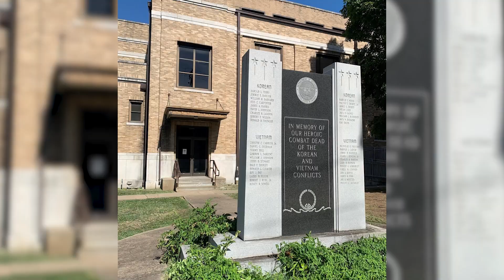Memorial Hall Veterans